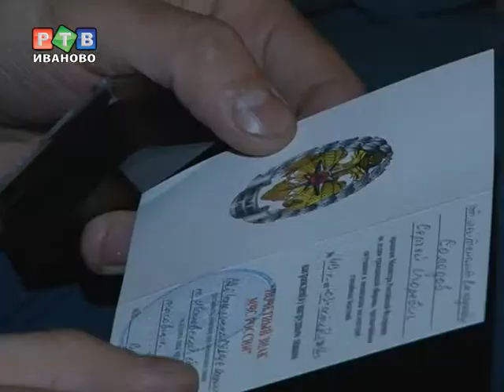Есть такая профессия -- спасать людей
Традиционно, в конце декабря, в преддверии своего профессионального праздника ивановские спасатели подводят итоги уходящего года и награждают лучших огнеборцев.